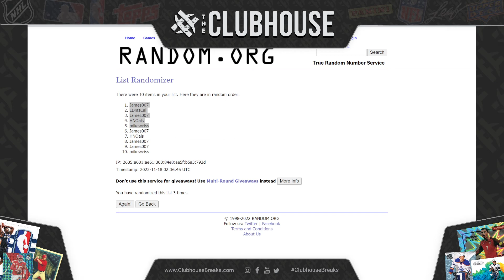FINAL CLOSER : 2021 Fantasy Sports Multi-Sport Case RANDOM TEAM Group Break #8752 + INSURANCE